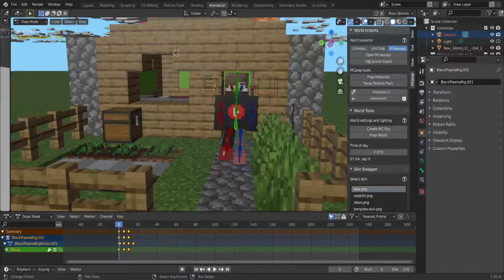My first animation 😃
I for first time made a animation by myself

software :- Blender

addon used for making block colour full :- Mc Prep

Software used In to take my world in blender :- mineways